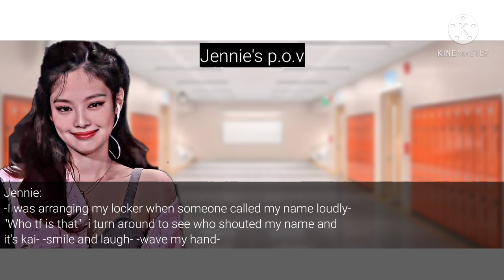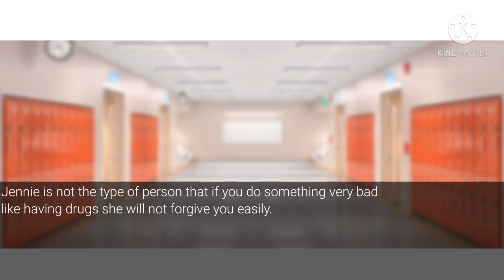Field of dandelions- A jenlisa oneshot